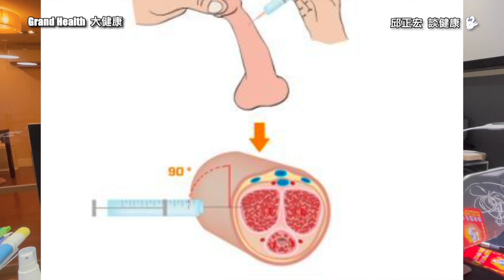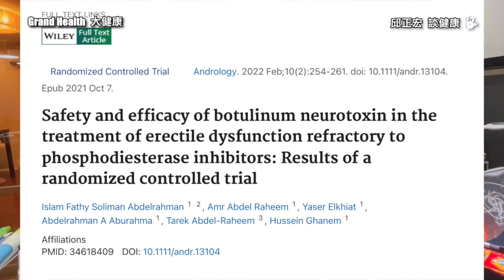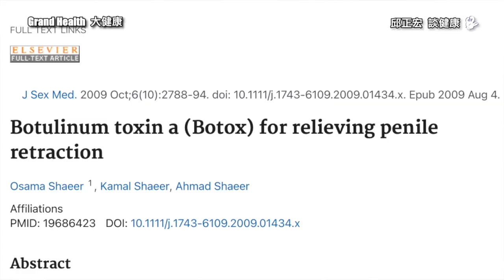治療陽痿早洩？女性不要看！肉毒桿菌注射的男性用途：加長陰莖｜60歲邱正宏醫師跟你說【邱正宏談健康】【醫學美容】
2022年以前，已經有很多篇論文發現，注射，不是只有美容用途，肉毒桿菌素注射還可以改善男性性功能。壯陽藥，威爾鋼、犀利士、樂威壯，可以改善性功能，但還是有人服用這些藥物無效，或者是副作用很明顯，對於這些人來說，只要每半年打一次，即可改善性功能，需要的時候就可以隨時提槍上陣。

WeChat id=“gsclinic"

0:00 影片開始
01:05 肉毒桿菌素的新用途
02:35 肉毒桿菌素針對陽痿，醫學相關的研究
05:11 肉毒桿菌素對於增加陰莖長度，醫學相關的研究